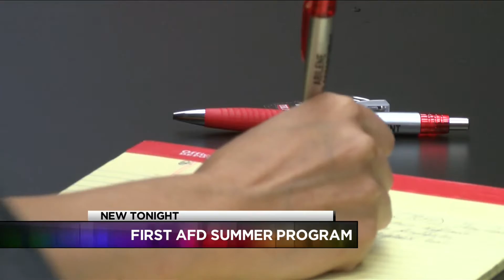First AFD summer program